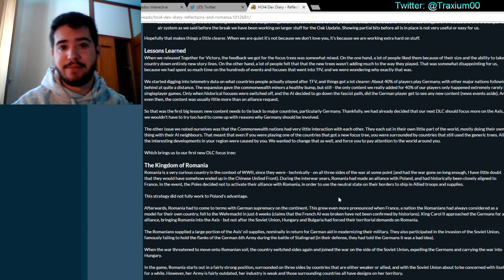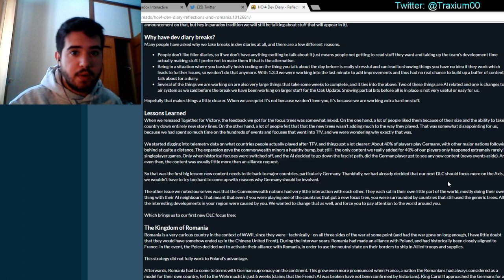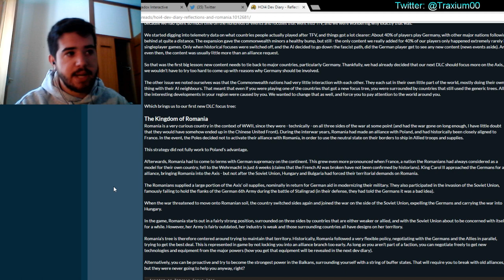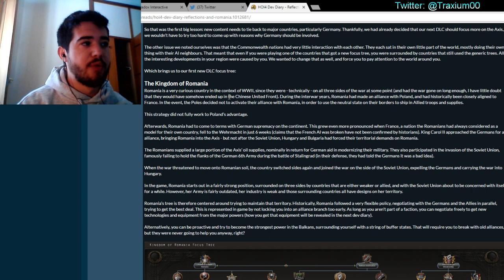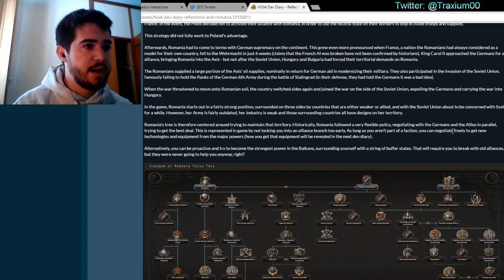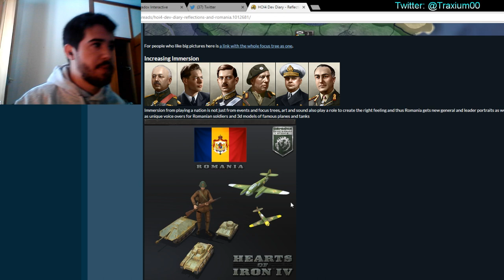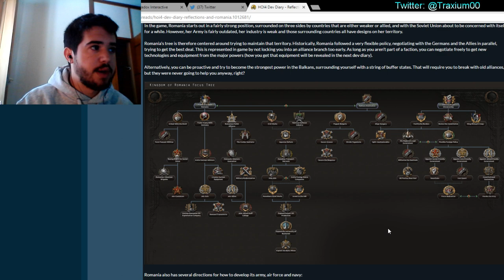Hearts of Iron IV - Reflexiones y Rumanía